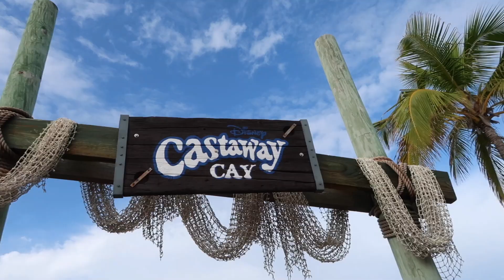DISNEY DREAM | RAINY CASTAWAY DAY | HALLOWEEN ON THE HIGH SEAS